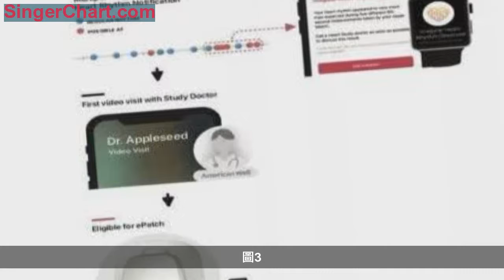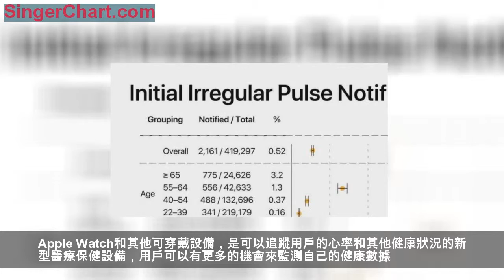ACC2019丨Apple HEART研究，智能手錶用於房顫篩查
當地時間3月16日至18日，美國心臟病學會（ACC）2019年會在美國紐奧良隆重舉行。16日上午，由ACC/JACC聯合舉辦的第一場最新臨床研究專場（LBCT I），備受關注。Apple HEART 研究（AHS）證明，Apple Watch能夠及時有效地發現佩戴者是否存在房顫，幫助對房顫進行早期診斷。
研究方法
隨著科技的發展，智能手錶、健身使用腕戴類等電子產品的需求日益增加，用戶範圍不斷擴大。研究者們發現可以使用光電容積脈搏波光學傳感器被動測量脈搏率。脈搏不規則或特殊的識別可以允許檢測心房顫動（房顫）。
AHS是一項前瞻性研究，使用基於智能手錶的算法（NCT03335800）識別未被發現的房顫，研究設計如圖1。受試者擁有兼容的Apple手機（iPhone 5S或更高版本）和Apple watch（系列1、2或3），美國居民，年齡≥22歲。目前已患房顫或當前進行抗凝治療的人群被排除在外。
圖1. 研究設計。
研究數據
AHS在研究中發現，不同人群中通知比例不同如圖2。
圖2
同時發現，大約1/3接到通知的人CHADS-VASc得分為兩分或更高，用於預測房顫患者卒中風險，也是開始抗凝治療的門檻。
共計658名參與者收到ECG貼片，其中450人送回並納入分析。1/3的參與者在手錶上收到了不規則脈搏的通知，於一周後佩戴ECG貼片，然後根據心電圖數據發現了房顫（圖3）。
圖3
當比較手錶中的脈衝檢測與同時佩戴兩者的450名參與者同步ECG貼片記錄時，研究人員發現，PPV的陽性預測值為71％，觸發通知的陽性預測值為84％。這意味著如果觸發通知，84％的幾率動態心電監護儀也顯示房顫（圖4）。
圖4
研究成果
Apple Watch能夠在部分人群中檢測到房顫，並被相關APP警告為心跳不規律。該研究表明穿戴技術設備如（Apple watch）可以為用戶識別不規律心律問題提供幫助，如佩戴者中發現設備提示用戶出現房顫，可以尋求醫生的幫助以明確診斷。Apple Watch和其他可穿戴設備，是可以追蹤用戶的心率和其他健康狀況的新型醫療保健設備，用戶可以有更多的機會來監測自己的健康數據。
研究意義

房顫，作為臨床最常見的持續性心律失常，被稱為「21世紀的心血管流行病」，全球發病率不斷攀升。以美國為例，估計房顫影響多達600萬人，但有很多患者不知道自己有這種情況。因房顫對患者有增加卒中風險、增加心衰發病率、增加死亡率、降低生活質量等危害，而且房顫的發作沒有規律，尤其在疾病發作的早期，對診斷該疾病有很大的困難。而蘋果提供的這項技術可以支持用戶與醫生對診所外的心臟健康的管理，幫助醫生的臨床診斷。
心在線 專業平台專家打造
編輯 吳佳地┆美編 高紅果┆製版 吳佳地